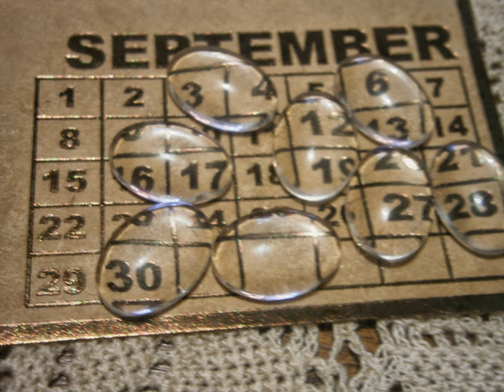30% off sale Seriouslyscrapping Zibbet store!!!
Hi there please checkout this massive sale all orders over $10 will get a free gift too!!